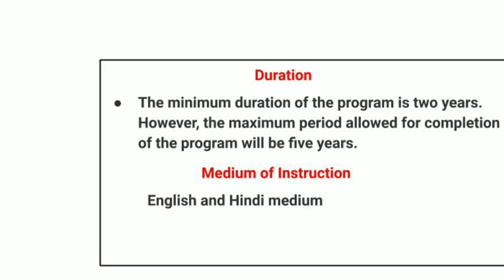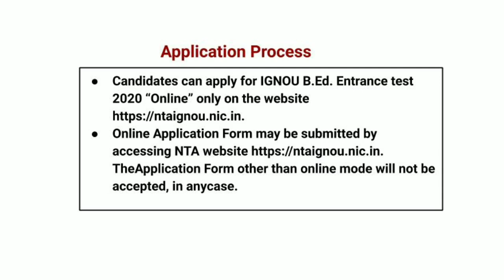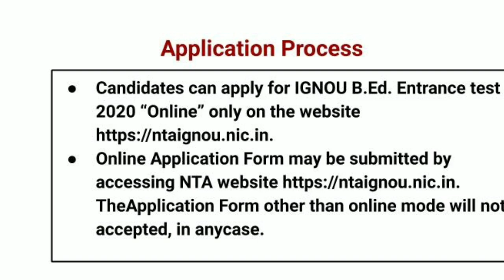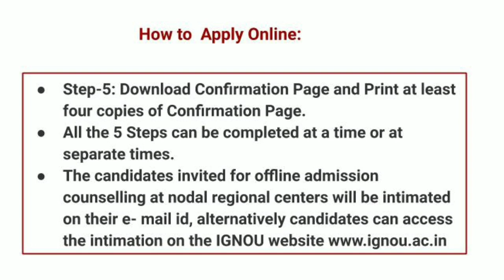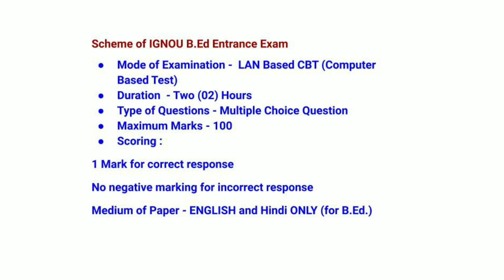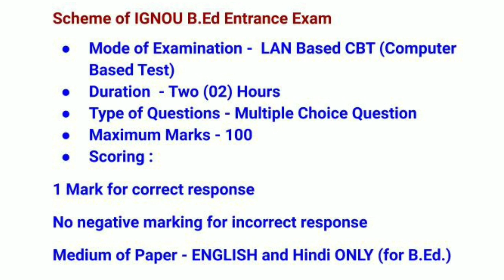Ignou B.Ed Entrance exam | Fees Structure | Tamil store | in Tamil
IGNOU Admission 2019 is going on in full swing. Indira Gandhi National Open University (IGNOU), one of the leading Universities in India offers high-quality teaching through the Open and Distance Learning (ODL) mode